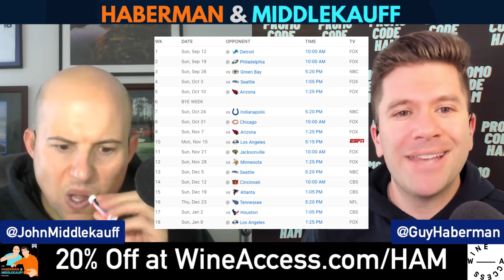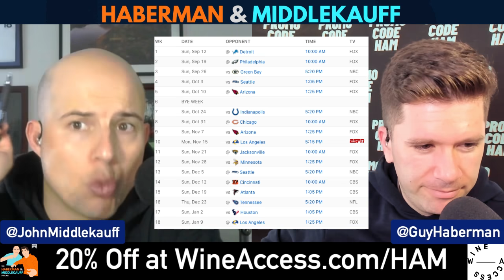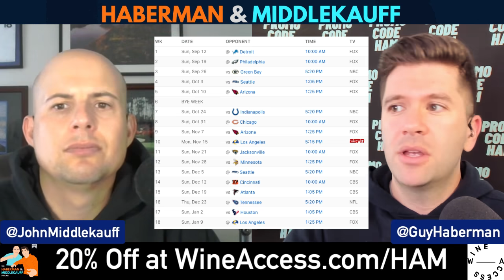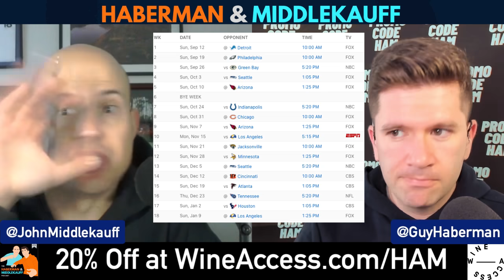Trey Lance | Is There a Good Debut Spot on Schedule?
Is there a predictable place for Trey Lance to debut on 49ers schedule?